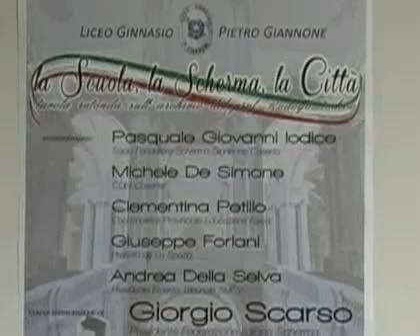Scherma Giannone Caserta_Archivio-Iodice [18-11-13]